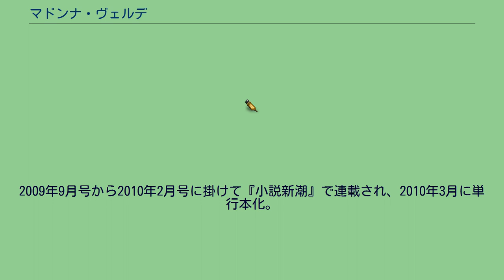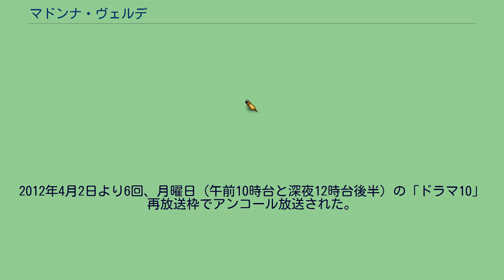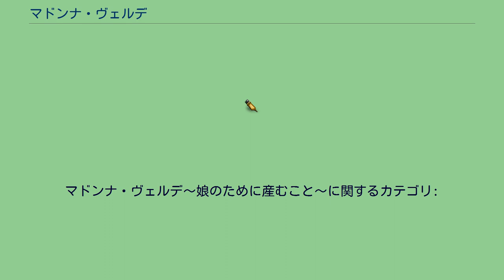マドンナ・ヴェルデ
『マドンナ・ヴェルデ』は、海堂尊の長編小説。
『小説新潮』に2009年9月号から2010年2月号にかけて連載され、2010年3月17日に新潮社から刊行された。
同じく新潮社から刊行された『ジーン・ワルツ』の続編。
本書と『ジーン・ワルツ』を原作として、『マドンナ・ヴェルデ〜娘のために産むこと〜』のタイトルで2011年にテレビドラマ化された。
本作では『ジーン・ワルツ』の裏で起きた描き明かされなかった出来事の部分を補足した、いわば『ジーン・ワルツ』の裏編となっている。
代理母出産で娘の子供を産むことになった主婦のストーリーが展開される。
2009年9月号から2010年2月号に掛けて『小説新潮』で連載され、2010年3月に単行本化。
2013年3月に文庫化。
桜宮市に住む主婦の山咲みどりは平凡な生活を送っていたが、ある日、東京の帝華大学に産科医として勤める娘の理恵が帰省し、理恵は子宮に奇形が出来てしまい出産できない体になった事を告げると共に、みどりに自分の子供を代わりに産んでほしいと頼んでくる。
戸惑いながらも愛する娘のためにその提案を引き受けるみどりだったが、代理母出産は日本の法律で認められておらず、お腹の子供の母親は法の下では産んだ当人であるみどりと定められていた。
やがて人工授精によりみどりは2人の子供を宿すことになったが、理恵はみどりも予想しなかった信じられない行動を取る。
さらに理恵はこの代理母出産で、倫理に反するある禁忌を行っていた。
それを知ったみどりは子供の未来を守るため、理恵と戦う決意をする。
『マドンナ・ヴェルデ〜娘のために産むこと〜』のタイトルで、NHK総合「ドラマ10」枠で2011年4月19日から5月24日まで連続ドラマとして放送。
連続6回。
キャッチコピーは「お母さん、私の子どもを産んでくれない？」。
2012年4月2日より6回、月曜日（午前10時台と深夜12時台後半）の「ドラマ10」再放送枠でアンコール放送された。
基本的には原作の流れ通りストーリーは進むものの、設定や展開の一部などで原作と違いがあり、特に結末は大幅に変更されている。
なお、第3回の句会のシーンにて、原作者である海堂尊が句会の参加者役でカメオ出演（台詞あり）している。
全話収録のDVD-BOXが2011年9月21日に発売される。
マドンナ・ヴェルデ〜娘のために産むこと〜に関するカテゴリ: